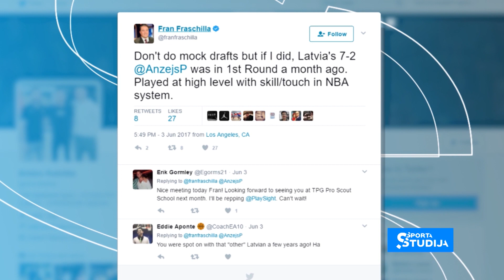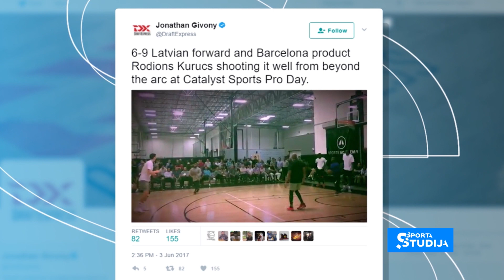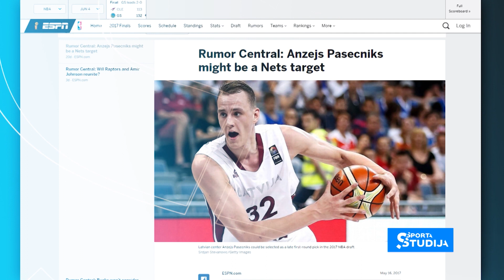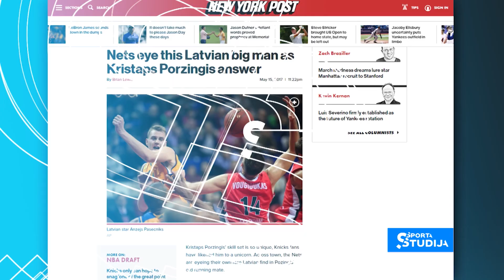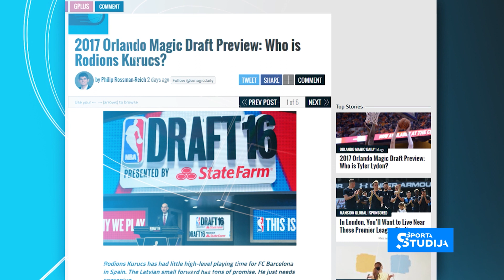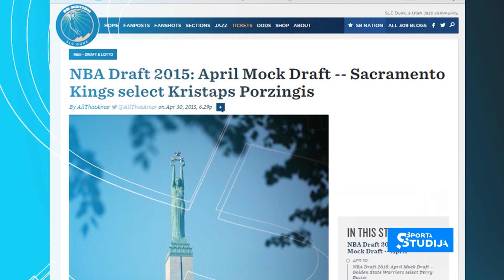2017.gada NBA prognozes - Pasečņiks, Kurucs, Šmits